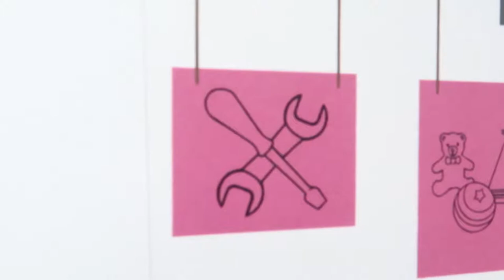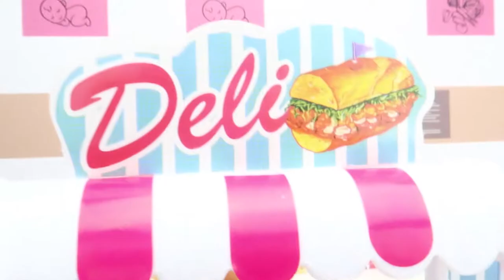Barbie Doll Have fun for children toys playground happy songs